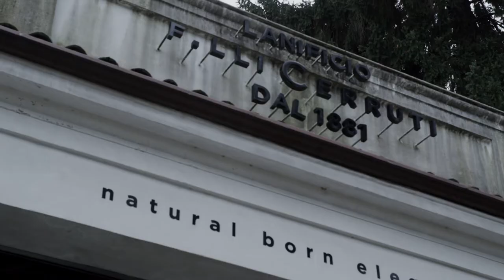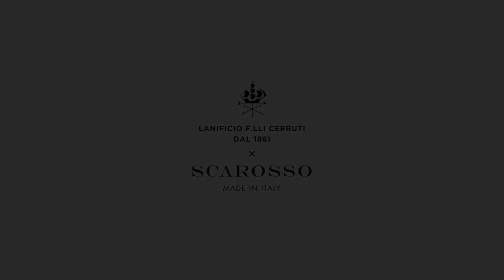Once there was: the Lanificio F.lli Cerruti 1881 capsule collections for Scarosso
A collaboration that gives life to a capsule full of style, elegance and
completely Italian know-how